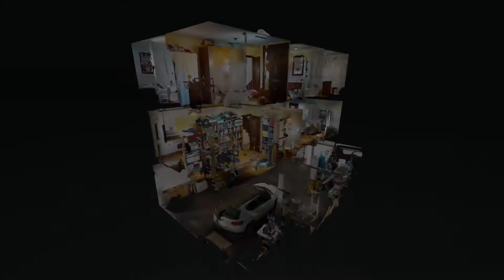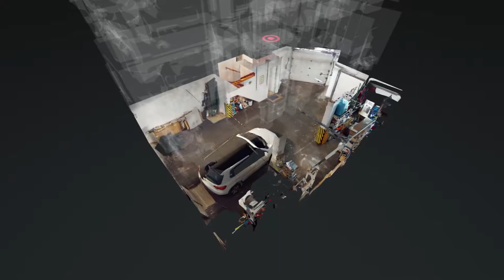Camino La Cañada, El Ortigal